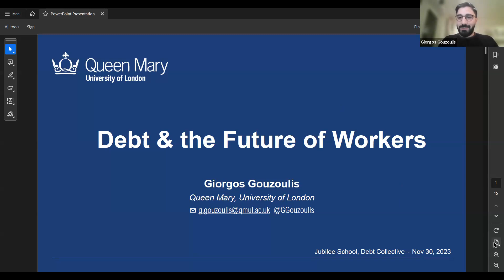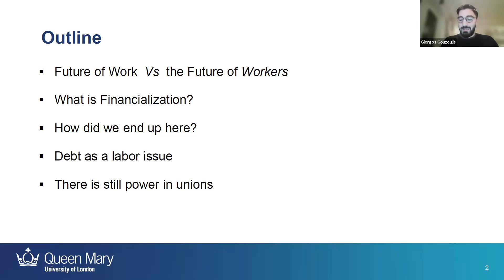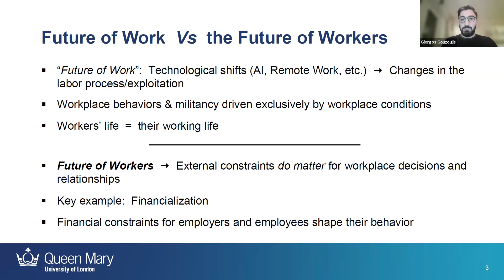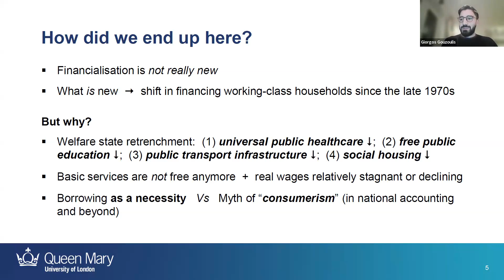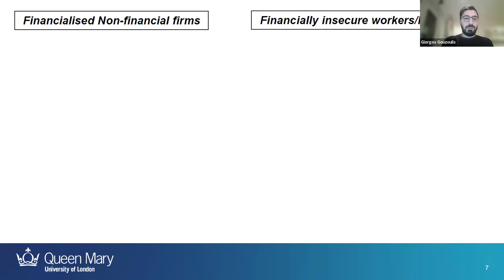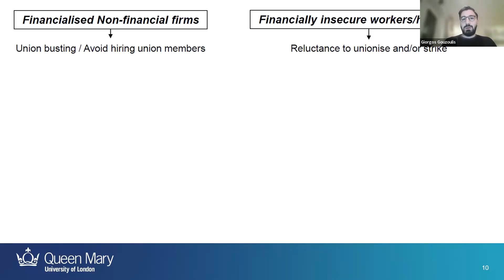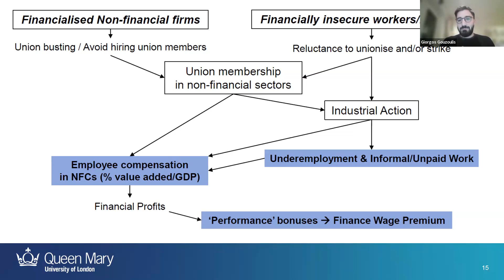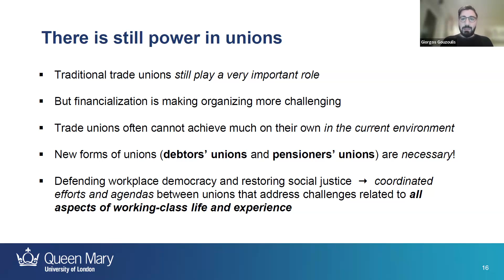Debt and the Future of Workers with Giorgos Gouzoulis - 11/30/23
Presented by Giorgos Gouzoulis, this talk will present a general framework for the financialization-worker militancy nexus and empirical evidence on how private debt and financial markets have eroded labor power over the last decades. The discussion will analyze how the rising financial obligations of non-financial firms and workers have induced the intensification of attacks on unions and the right to strike, which is the driving force behind the deterioration of labor rights.  In this context, the talk will challenge the relevance of conceptual frameworks that focus on the ‘Future of Work’, and argue that scholars, activists, and practitioners must center on the ‘Future of Workers’ instead.  Particular emphasis will be put on the disciplinary effects of personal indebtedness that reflects broader systemic failures related to welfare state retrenchment (including the decline of free education, universal healthcare, and public transport, among others).